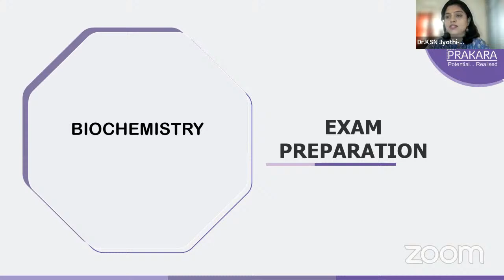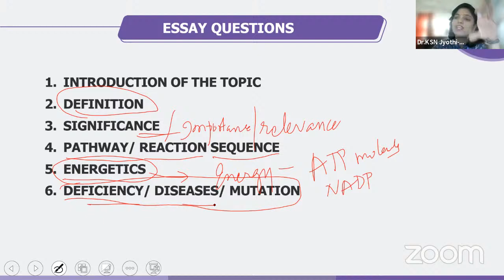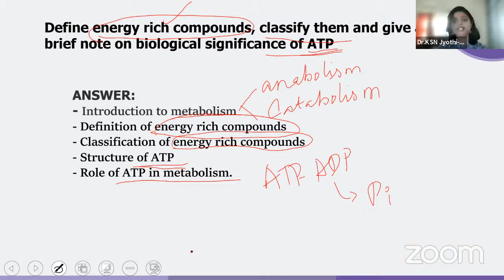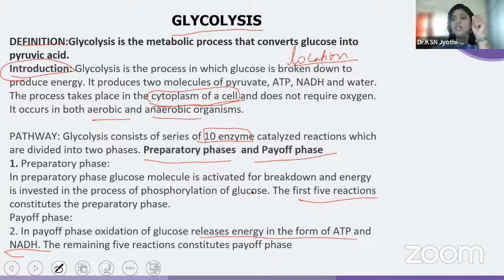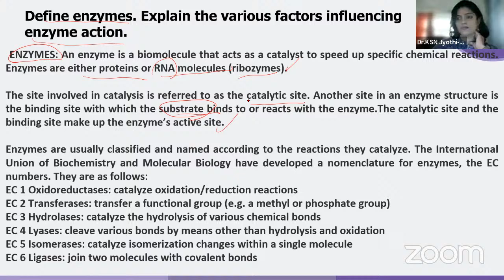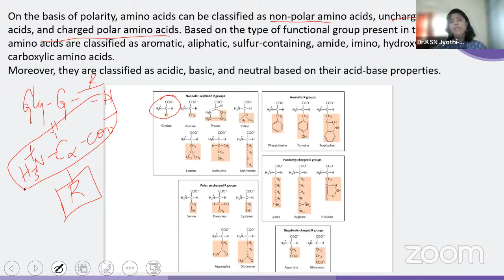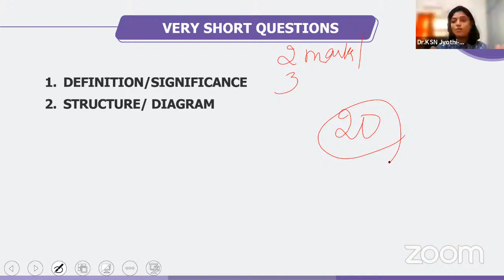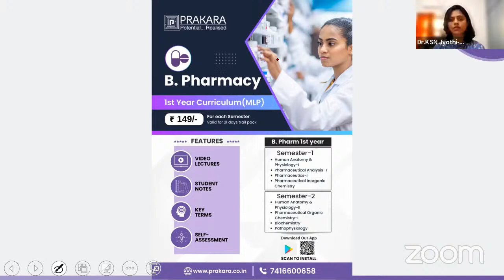Mastering Exam Strategies || The Significance of Biochemistry with our exclusive webinar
Are you curious about the intricate molecular processes that govern life? Do you want to delve deep into the mysteries of cells, DNA, enzymes, and metabolism? Look no further!